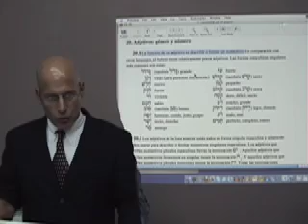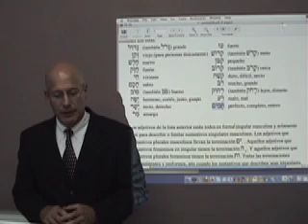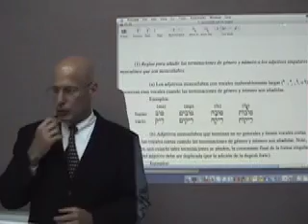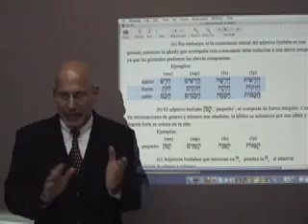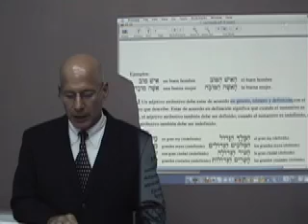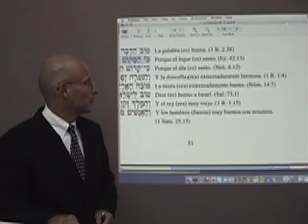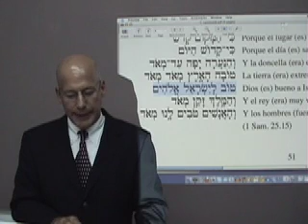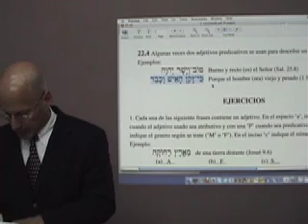Seminario Reformado de Guadalajara - Curso de Hebreo 8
Gracias nuevamente al Seminario Reformado por Brindar sus materiales tan interesante y edificadores